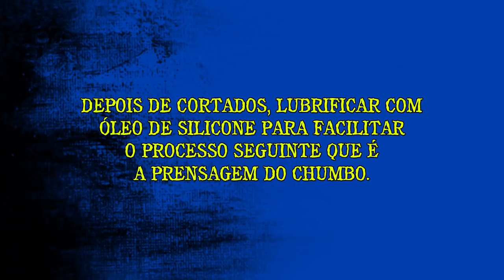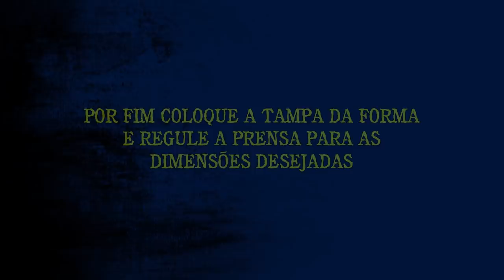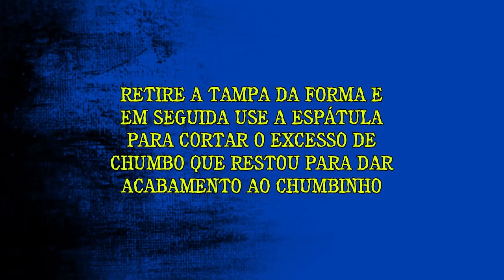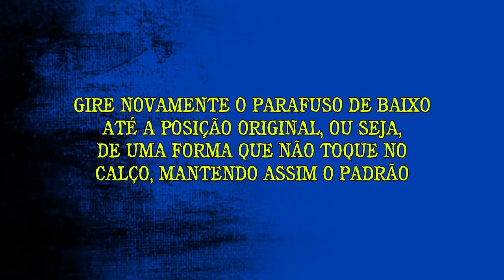Tutorial de como Fabricar Chumbinho com Forma Manual